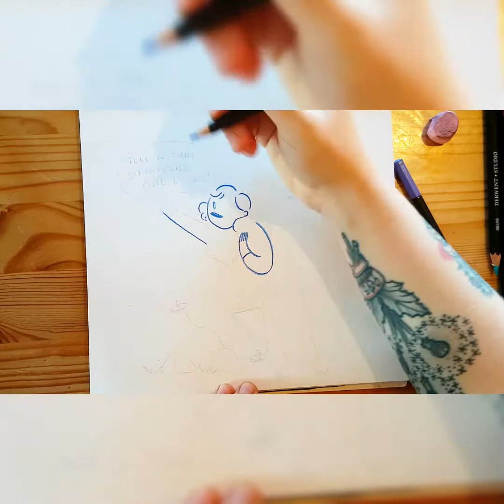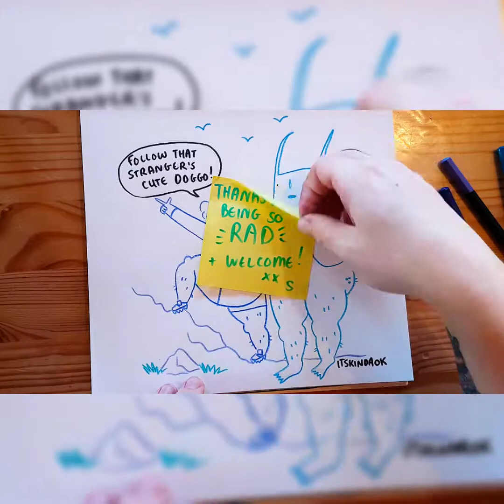ITSKINDAOK THANK YOU JEN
A big welcome to a new patron and friend HELLO Jen! I know this is the real reason you love being outside so much... cause it's where all the doggos are xx welcome to the weirdness